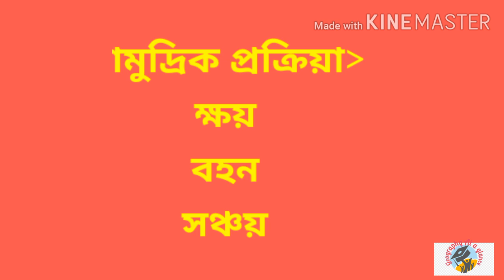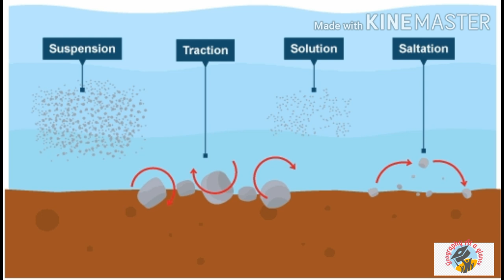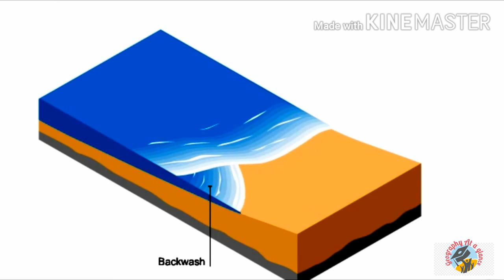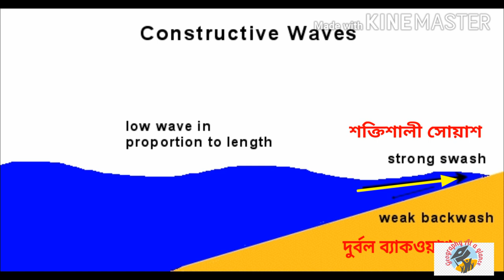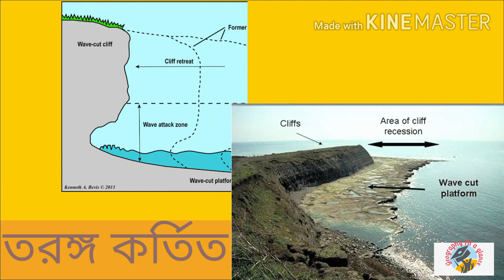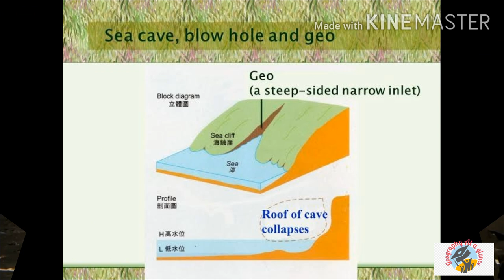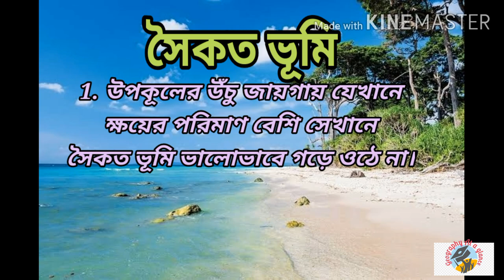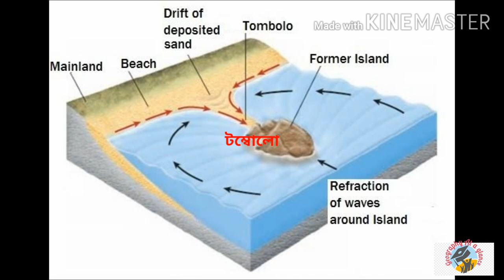Coastal Landforms (Erosional and Depositional| Class XII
CoastalLandforms(ErosionalandDepositional)

Hi , this is Piali. In this video I have explained the erosional and  depositional landforms of coastal landforms are created by the sea wave. I have also explained  how the sea waves work on the coastal regions and make erosional and depositional landforms.

There are different types of waves like swash and backwash.Also sea waves are divided into two different types like constructive wave and destructive wave.

The work of seawater is performed by several Marine agents like sea waves ,ocean currents, tidal waves and tsunamis but the sea waves are most powerful and effective erosive agent of coastal areas.

Erosional Landforms.:

Cliff
wave cut platform
cave
blow hole
geo
stalk
stump
sea arch
Marine terrace

Depositional landforms:

Beach
Bar
off shore bar
barrier beach
lagoon
tombolo
spit
hook
cuspate foreland
salt marshes
bay bar
coastal dune